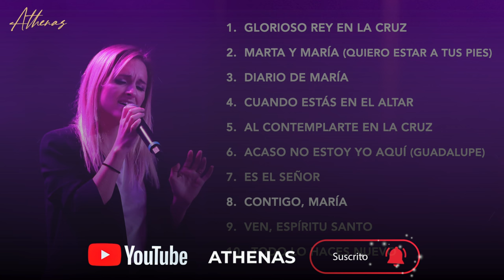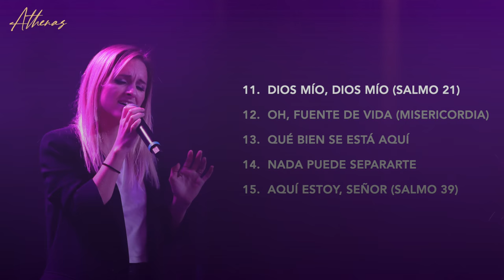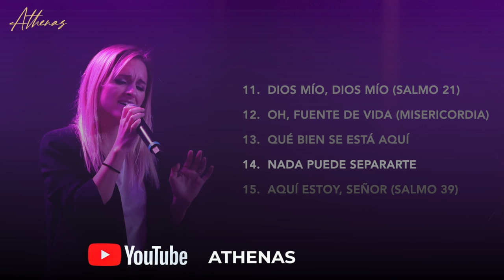1 hora de MÚSICA PARA CUARESMA | Athenas - Música católica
¿Te gustaría que sigamos haciendo más música y videos católicos como este? 🎶
Ayúdanos a hacerlo posible con tu aporte voluntario en el siguiente

"Dice el Señor: Vuelvan a mí de todo corazón, con ayuno, llantos y lamentos. Desgarren su corazón y no sus vestiduras, y vuelvan al Señor, su Dios, porque él es bondadoso y compasivo, lento para la ira y rico en fidelidad, y se arrepiente de tus amenazas. ¡Quién sabe si él no se volverá atrás y se arrepentirá, y dejará detrás de sí una bendición!" (Joel 2, 12-14)